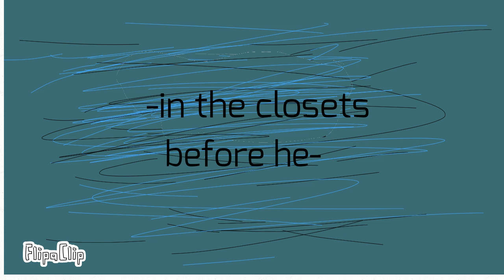Doors Rush scare but 2024!